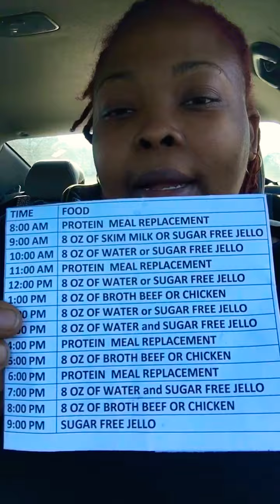1st day liquid diet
Day 1 I’m cool liquid diets aren’t that bad